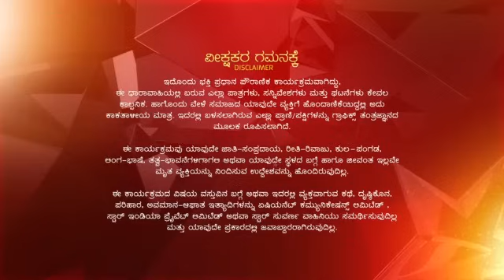Mahabharata_S1_E15_EPISODE_Reference_only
anti-piracy upload Mahabharata_S1_E15_EPISODE_Reference_only